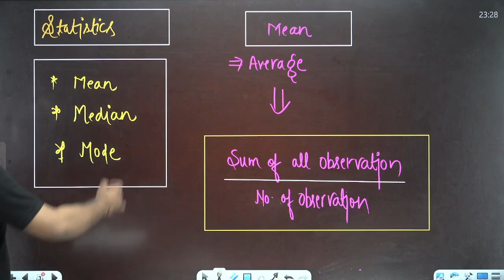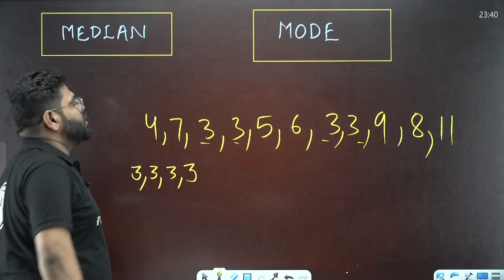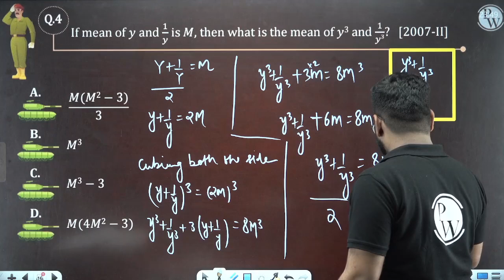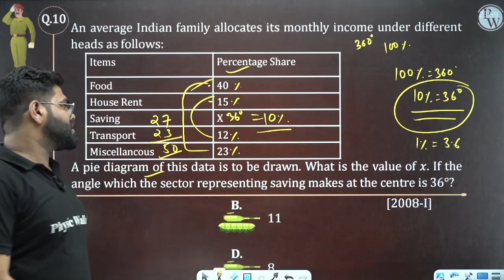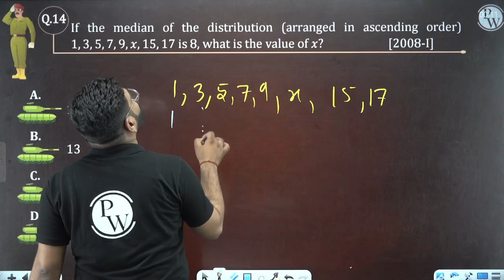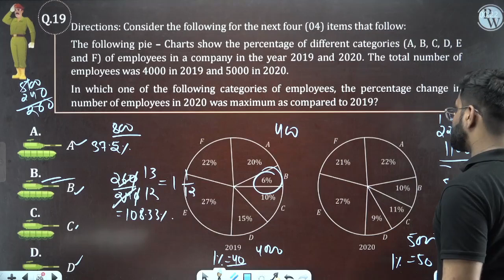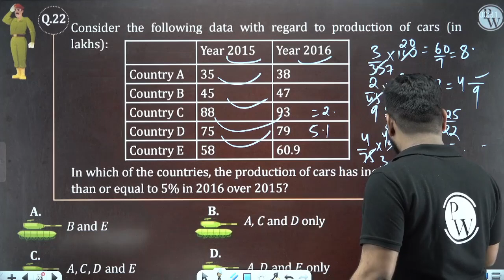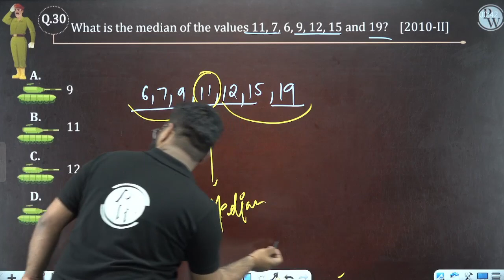Maths 35 : Statistics || CDS -1 2023